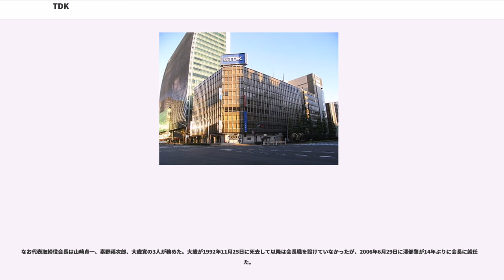TDK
TDK株式会社（ティーディーケイ、）は、日本の電気機器製造会社である。

ソフトフェライトの工業化を目的とするベンチャー企業として1935年に設立され、現在ではフェライトを始めとする電子材料・電子部品などを製造販売する大手メーカー。過去にはビデオテープ、アナログオーディオテープ、デジタルオーディオテープ、フロッピーディスクなどの各種記録メディア（磁気、光など）も製造販売していた。

一般的な知名度としては、記録メディアや磁気ネックレスなどといったブランドとの印象が強かったが、2007年にTDKは記録メディア販売事業をイメーションに譲渡した。しかし、2015年12月末を以って同社は記録メディア事業から完全撤退したため、事実上、TDK ブランドは終了している。

社是は「創造によって文化、産業に貢献する」、社訓は「夢 勇気 信頼」。

ハードディスクドライブ(HDD)用のヘッド部品の製造で最大手である。2008年にアルプス電気が同分野から撤退したために、HDDメーカー以外でHDD用ヘッドを製造する唯一のメーカーとなり、OEM市場でのシェアは30%を超えている。
その他、各種磁気ヘッド、サーマルヘッド等を製造・販売する。

セラミックコンデンサでは村田製作所に次いで第2位のシェアを持つ。フェライトの技術を生かしたインダクタ、トランス等も高いシェアを誇る。
その他、EMC対策部品、高周波部品、各種センサ、アクチュエータ等を製造・販売する。

フェライトの他、磁石（フェライト磁石、希土類磁石）、電磁シールドシート等を製造・販売する。

FA製品（半導体製造装置、チップマウンタ等）、電波暗室等を製造・販売する。

2001年10月にDDIポケット（現ソフトバンク・ウィルコム沖縄連合）向けにCFデータカードタイプのPHS端末RH2000Pを販売した。それ以外の機種は製造していない。

電子材料用セラミックスの製造で培った技術を生かし、ライオン株式会社と共同で歯槽骨補填材「アクトセラムK」を製造していた。
その後、生体親和性の高いディオプサイト系セラミックスを開発、デンタルインプラントとして実用化を目指したが、バブル崩壊後の経営環境悪化に伴い、長期の開発期間を必要とする医療分野への本格参入を断念した。

フェライトを素にフィリップスの考案した音楽テープ規格「コンパクトカセット」（いわゆるカセットテープ）を日本で初めて製品化し発表したことで知られる。かつて、日本楽器製造（現：ヤマハ、ただしオープンリール風デザインの「MUSIC XX」シリーズは例外的に磁気テープ部分のみ日立マクセル(現：マクセル)のOEM）東芝、トリオ（現:JVCケンウッド）、ナカミチ、ラックスマン、松下電器産業（現:パナソニック）にOEM供給していた（ただしオングロームテープは自社生産であり、更に最末期に販売された「Panasonic PX」はマクセルの「UR」のOEMだった。）。またミュージックカセットテープとしても各レコード会社に供給が盛んであった。一部のミュージックテープにはTDK SAのハイポジション（タイプII・クローム）テープが採用されることがあった。

光記録メディアでは信号記録面保護技術「DURABIS」を採用した記録型CD、DVDメディア製品「UVガード超硬（スーパーハードコート）」「超硬」シリーズで知られていた。
メディアメーカーとしては唯一のBlu-ray Disc Association幹事企業であり、「DURABIS」の採用によりBlu-ray Discのベアディスク化を可能にした。

これら記録メディア事業の大部分は、採算性の悪化から2007年にアメリカのイメーション社に譲渡。唯一、業務用データストレージテープの製造、販売を子会社のメディアテック（過去においてコニカ・ミノルタのメディア事業を承継）を通じて行っていたが、2013年10月に事業を休止。2014年3月には子会社の清算を行い、完全撤退した。

創業時の社名「東京電気化学工業」は、フェライトの発明者である加藤与五郎と武井武が所属していた東京工業大学電気化学科にちなんで名づけられた。

TDK（Tokyo Denki Kagaku）という略称は、戦時中の英語の規制時期を除き、創業直後から商品カタログ等で用いられ続け...